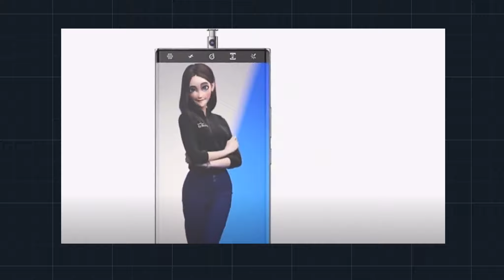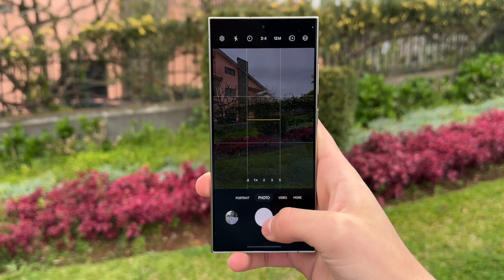Así será el S25 Ultra | Rumores CONFIRMADOS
El S25 Ultra es uno de los teléfonos más esperados de cada año. A solo unos meses de su salida, ya tenemos detalles bastante precisos sobre cómo será este dispositivo por dentro y por fuera. En este video, desglosamos todos los rumores, filtraciones y expectativas alrededor del nuevo Samsung Galaxy S25 Ultra.

📱 ¿Será tan innovador como dicen? 📱

🔍 Analizaremos:

Diseño y posibles cambios
Rumores sobre sus cámaras y pantalla
Especificaciones internas: procesador, RAM, y más
Comparaciones con el S24 Ultra